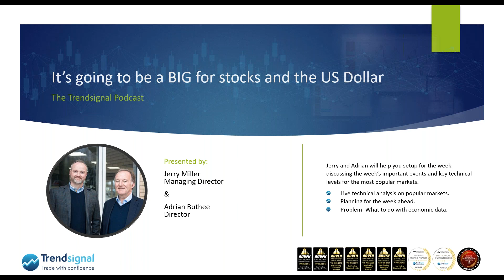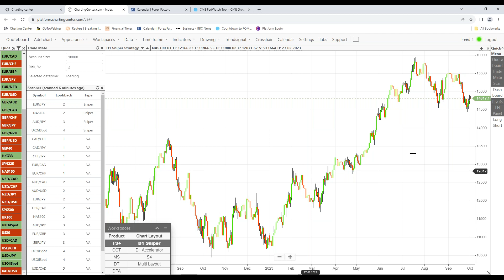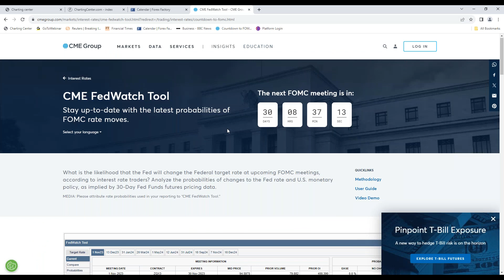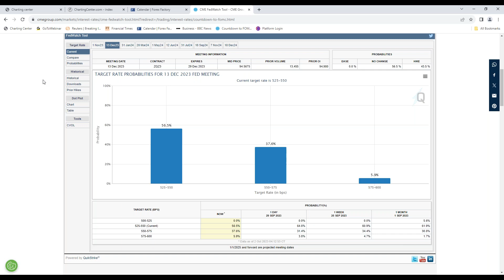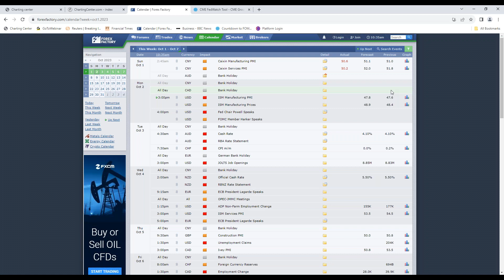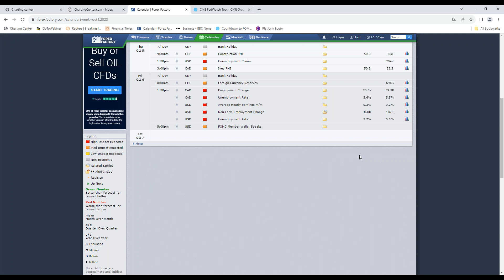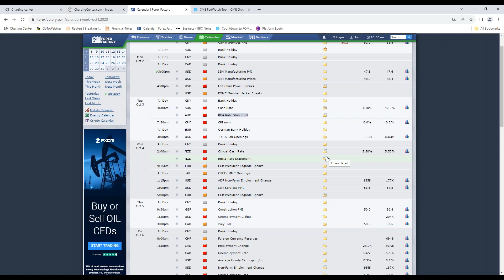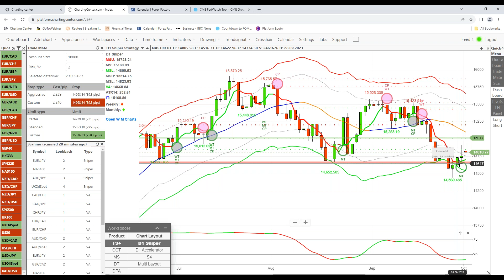Podcast: A BIG week for stocks and the US Dollar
📈 Exciting times in the financial world!

Join us for the latest insights on stocks, currencies, and commodities in our latest episode of "The Trendsignal Podcast" for October 2nd, 2023.

Discover what's driving the markets and get ready for a week of key events. Stay informed and stay ahead! 💰